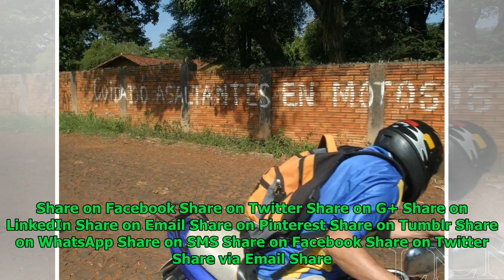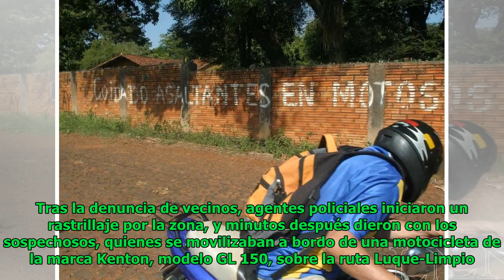Imputaron a tres presuntos moto asaltantes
Elsa Morris